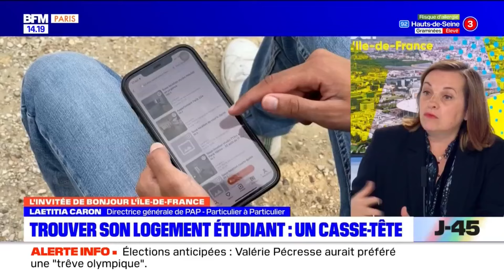Comment trouver son logement étudiant en Île-de-France?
Avec la fin de l'année scolaire, la période d'admission en études supérieures et location de logement durant les JO de Paris 2024, cela est particulièrement complexe de trouver son logement étudiant. Laetitia Caron, directrice générale de PAP - Particulier à Particulier, revient sur les difficultés rencontrés par les étudiants Franciliens et quelles sont les solutions pour trouver un logement avant la rentrée.

🔶 Infos locales, services, proximité, retrouvez toute l'actualité de la région Île-de-France. BFM Paris Île-de-France, la première chaîne info de votre région, accessible sur le canal 30 de la TNT et sur les box opérateurs, Molotov et RMC BFM Play.